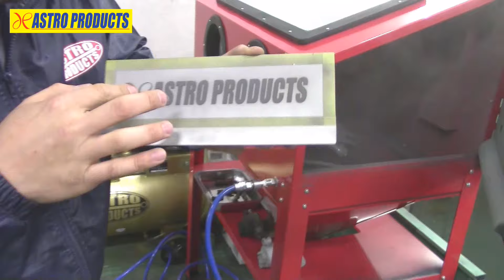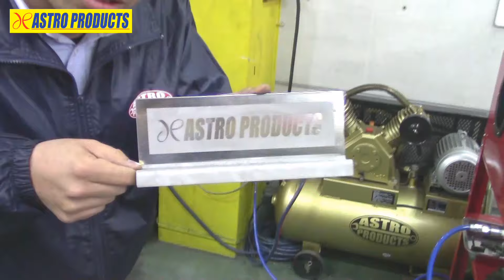【サビ＆塗装剥がし等に！】サンドブラストで実際に作業してみた！🔧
サビや塗装剥がし等の作業に最適な大型のサンドブラストキャビネットです。
キャビネット内は、ホイール等の大型部品（極端に大きな部品には対応しません。）にも対応できる広さがあります。